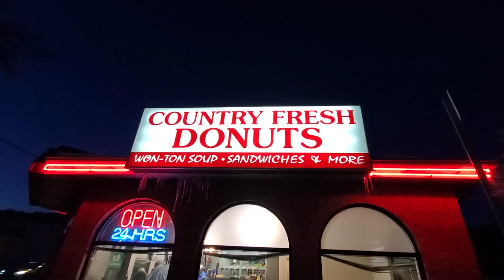Country Fresh Donuts Soup 🍜 Review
I still find this combination so intriguing... Won Ton soup and home made fresh donuts.

Let me tell you... this is a different combination, but the hype is real!

Some people are talking about the hot and sour soup here too... Have you been here before?